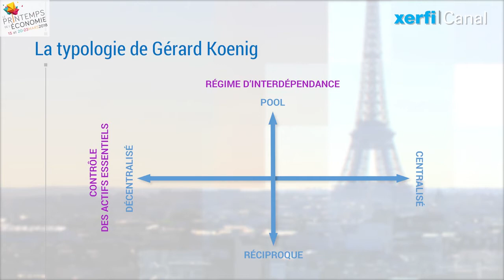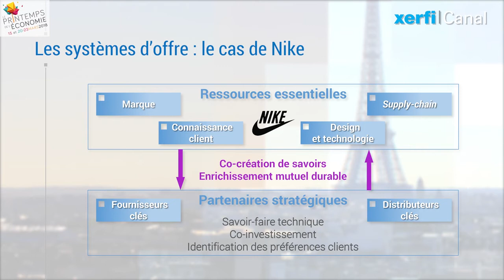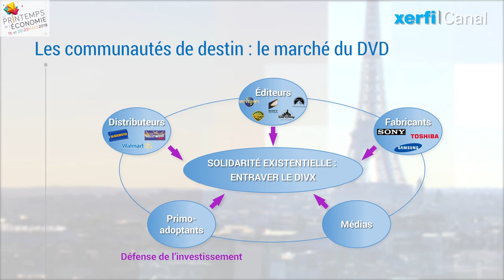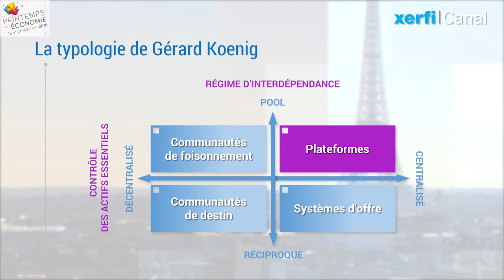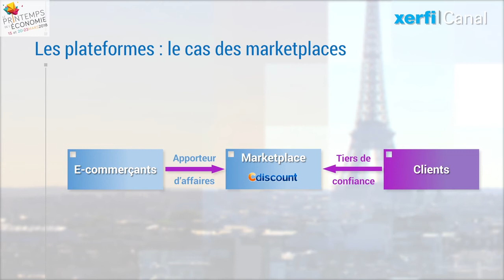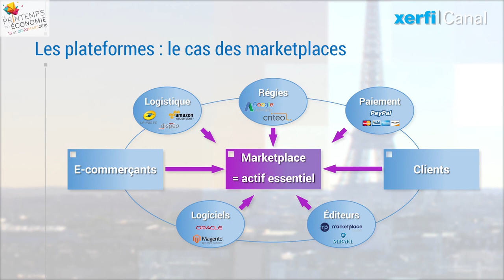Une typologie des écosystèmes d'affaires [Julien Pillot]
Xerfi Canal a reçu Julien Pillot, Directeur des synthèses stratégiques, pour parler des écosystèmes d'affaires.

Le Groupe Xerfi est mécène du Printemps de l'économie 2018, semaine d'évènement pour explorer les grands enjeux du XXIème siècle. La 6ème édition aura lieu à Paris le 15 et du 20 au 23 mars 2018 et a pour thème "Démondialisation ? DES mondialisations !".